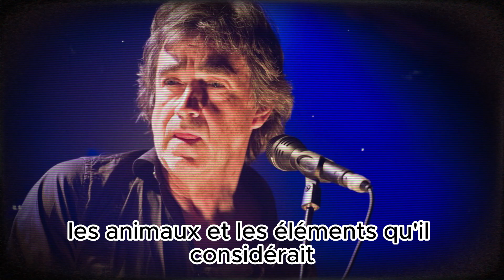Jean-Louis Murat : l’adieu de ses proches et de ses fans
Jean-Louis Murat : l’adieu de ses proches et de ses fans. Dans cette vidéo, je vous raconte comment Jean-Louis Murat, le chanteur auvergnat, est mort le 25 mai 2023 à l’âge de 71 ans. Vous allez découvrir les circonstances de sa disparition, les témoignages de sa famille et de ses amis, et les images de ses obsèques qui se sont tenues dans la discrétion et l’émotion.